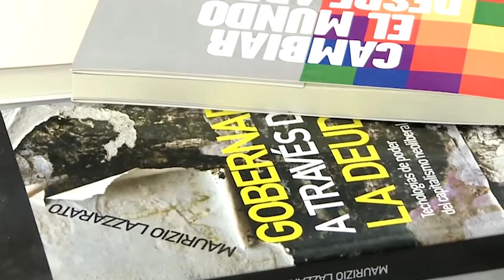Pensando la cosa | La cuestión energética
La cuestión energética en nuestro país está directamente asociada al uso de nuestros recursos naturales, es decir, de los bienes comunes. Por eso es urgente remontarse a las privatizaciones (suerte de acumulación originaria de capitales concentrados) para encontrar el modo de desandar ese camino atendiendo a la complejidad de una trama política, económica y técnica de vital importancia para decidir el modo de desarrollarnos.

¿En qué medida es posible transformar el actual esquema rentístico en un perfil energético fundado en el derecho al acceso y en el uso por parte del común de un bien que nos pertenece y nos fue arrebatado?

Buena parte de la clase política y del periodismo alimenta el punto de vista de las privatizadas cada vez que se refieren al supuesto “atraso” tarifario o utilizan cínicamente, aún en tiempos en que rigen los salvajes tarifazos del corrupto gobierno de Cambiemos, una palabra como “congelamiento” para dar a entender que las empresas no alcanzan a cubrir los costos de producción… Pero de lo que se trata es de su rentabilidad. Ante ese falso dilema que asocia tarifas a inversiones necesarias, de lo que se trata, en realidad, es de bien común vs. rentabilidad empresaria.

Pensamos la cuestión energética con Andrea Manzi, abogada y  coordinadora de la Red Nacional de Multisectoriales contra el Tarifazo, y Gustavo Lahoud*, especialista en energía y geopolítica del Instituto de Pensamiento y Políticas Públicas.

*Magíster en Defensa Nacional (Escuela de Defensa Nacional), docente, especialista en geopolítica de la energía, autor de Contra el tarifazo (90 Intervenciones, en Red Editorial)